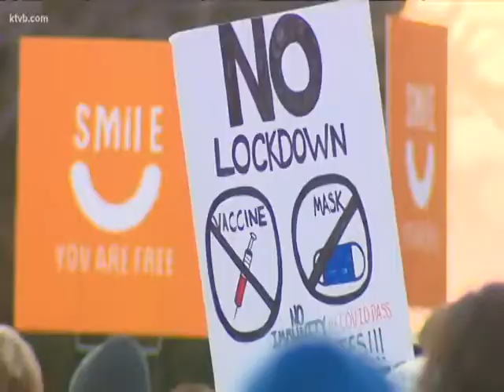NO DOPE FOR THE KIDS - Lansing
The roaring anger of middle aged white men
The shock of consumerism bites at us again
A nation glued together
With the will to spend
Our lives hoping for something better for our children
Will be found in the output of unknown slaves
Asking for a little equity but who are kept away
They'll say the world gets smaller and it isn't that far-fetched
If you don't speak American, you deserve what you get

We'll lie pretend that everything is gonna be okay
That we are somewhat competent
Don't let your hair turn grey
Don't be so damn delusional
You know that it's a fact,
We'll give you money to shut you up

Well, I would like to picture you
Smothered 'neath my truck
Begging for the right to breath and I don't give a fuck
About what happens to you
Or this whole goddamn world
I'll take that money, but I won't shut up.

From NO DOPE FOR THE KIDS by NO DOPE FOR THE KIDS